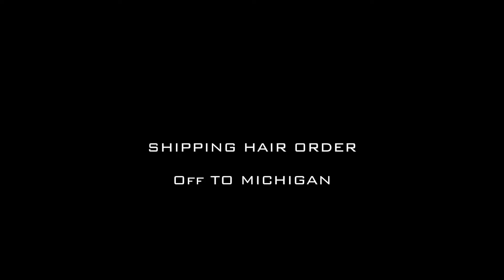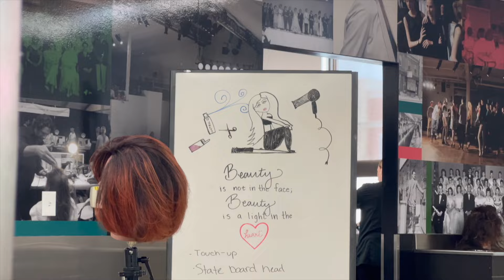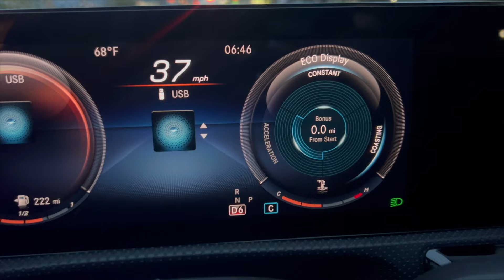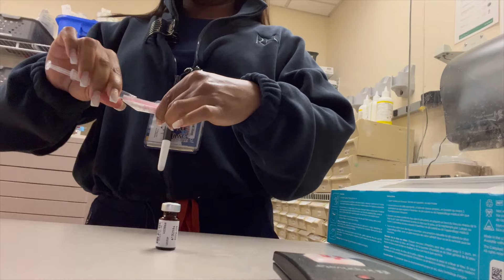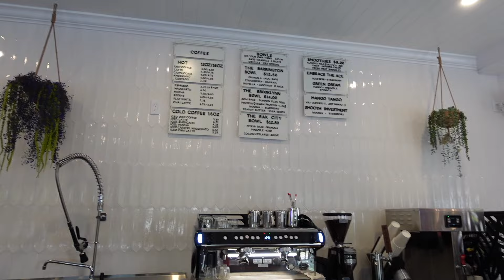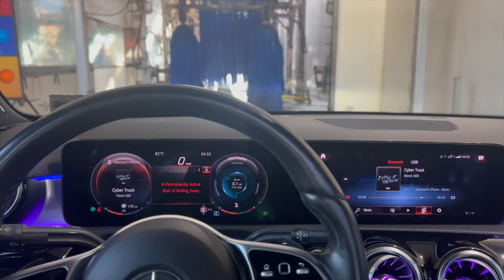WEEKLY VLOG | TRAVEL NURSE ERA + FIGS STORE + AESTHETIC NURSE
Hey Babes!

OMG I still cannot believe I took my first travel nurse assignment!!! I've always talked about doing and the time has come. Y'all inspire me to keep things fresh and exciting on my channel so here we are!! Enjoy the vibes

xoxo,
Ms Diverse